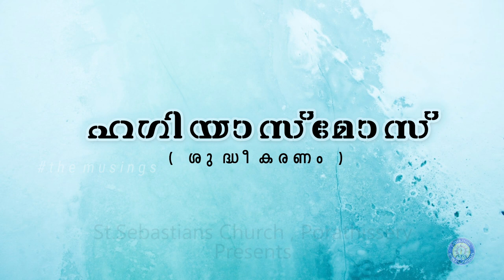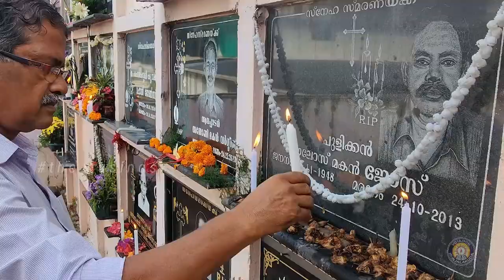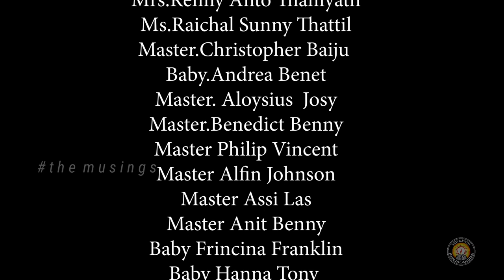The Musings/ EP#68/Sunday Gospel Reflection/St. Sebastian's Church, Porathissery/ Vidyajyoti IJK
The Musings is an attempt of Digital Catechesis undertaken by 146 Catechism Units in the Diocese of Irinjalakuda. We do catechism for students through different activities as Team work.